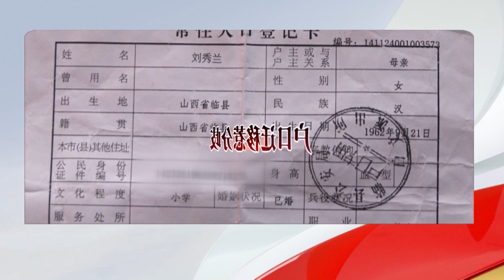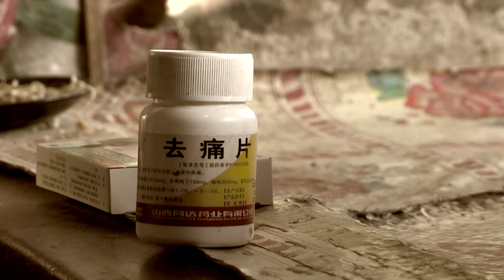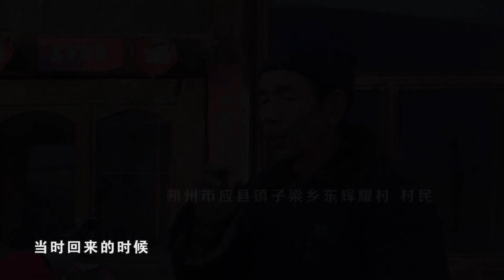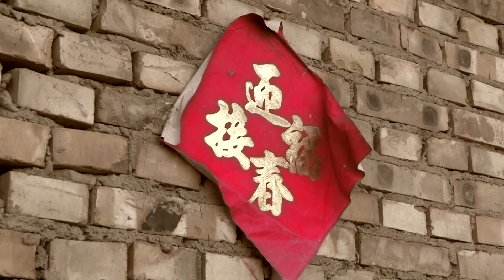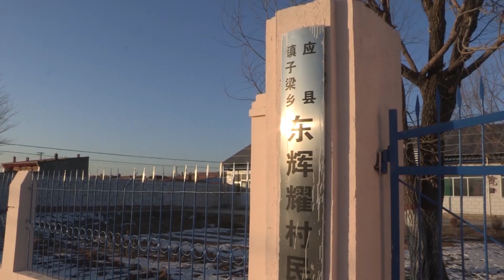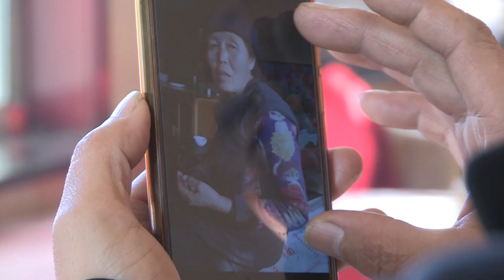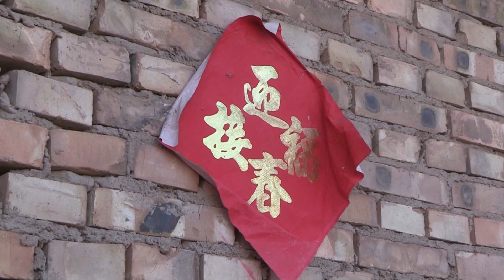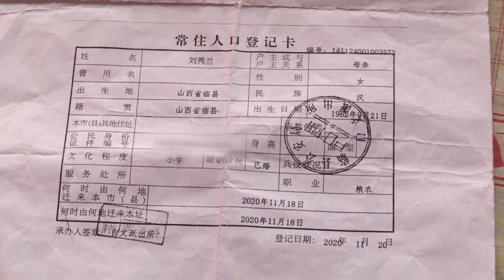【法在身邊】撿來的「老伴」丨共同生活22年，老伴卻成了他的心病